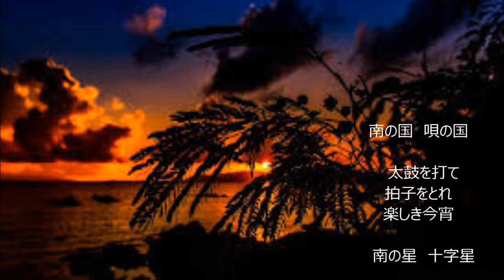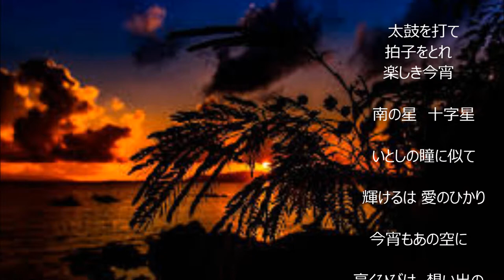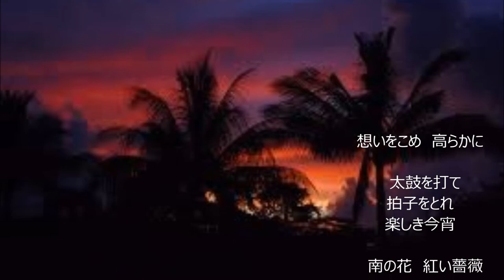「懐かしのボレロ」（カバー：レインボー）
昭和14年　藤山一郎。　作詞：藤浦　洸、作曲：服部良一。
私には難しい歌です。高音部の声がでていませんし、声の伸びが不足している所が多々あります。